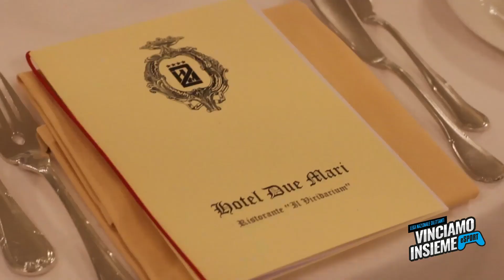Vinciamo insieme @Sestri Levante - Presentazione del progetto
Video recap della presentazione del progetto ‘Vinciamo Insieme’, promosso dalla FIGC - Lega Nazionale Dilettanti Commissione eSport, in collaborazione con l’Area di Responsabilità Sociale della LND,  e destinato ai giovani dell'Associazione Ligure del Bambino Emopatico e Oncologico ODV (A.B.E.O Liguria ODV), che da oltre quarant'anni supporta le famiglie dei bambini emopatici e oncologici presso l’Istituto Giannina Gaslini di Genova.